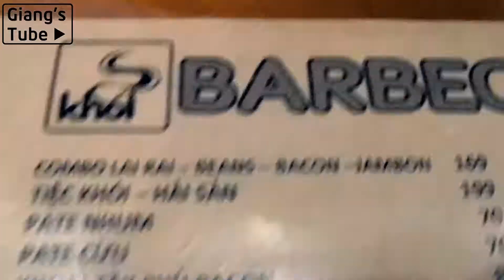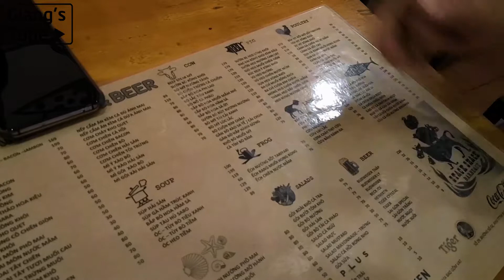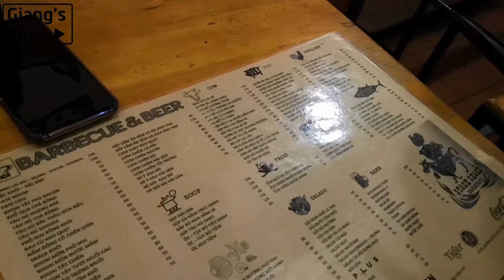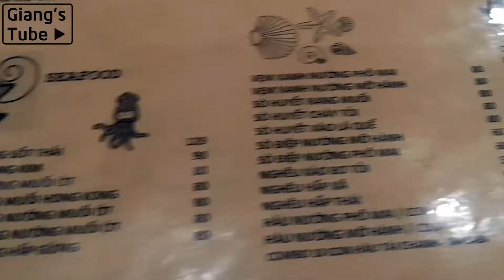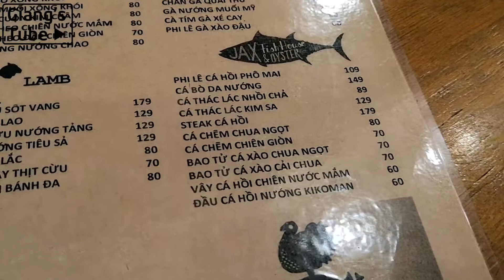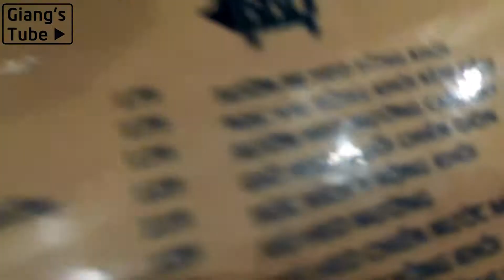Khói BBQ - Tp Sa Đéc, Đồng Tháp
Video này được quay bằng